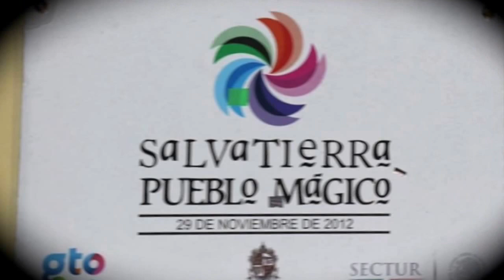El grupo Voga Acústica canta la natividad en el Templo del Carmen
Canal asincrónico de televisión para difundir las obras de cine casero, poesía, arquitectura, filosofía, música y fiestas patronales de Salvatierra, Pueblo Mágico.